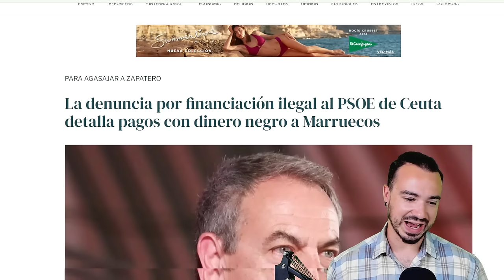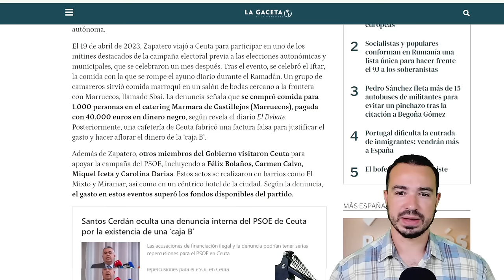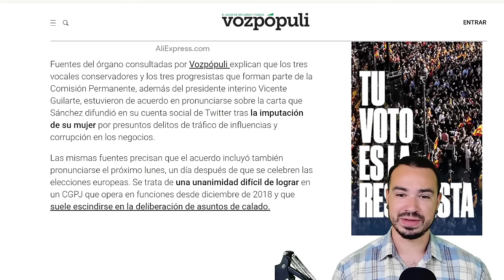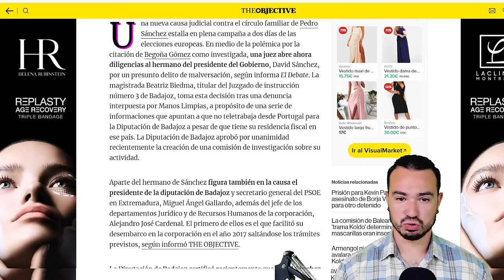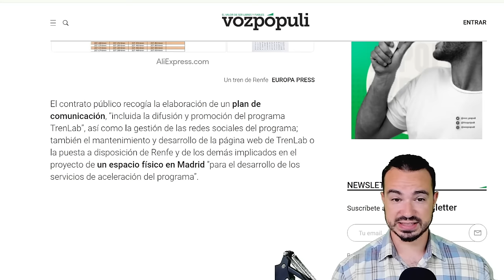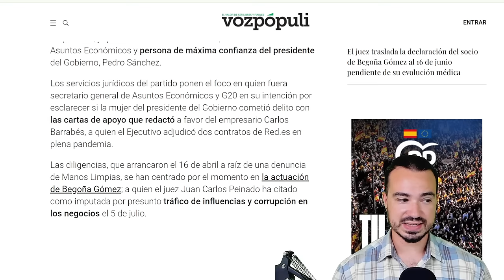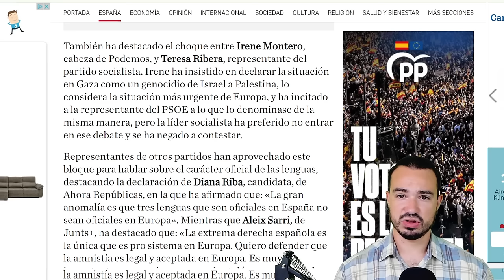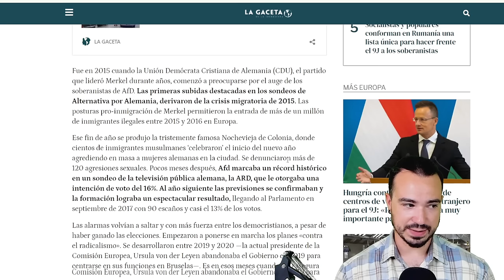PODCAST DE ACTUALIDAD 07 DE JUNIO DE 2024